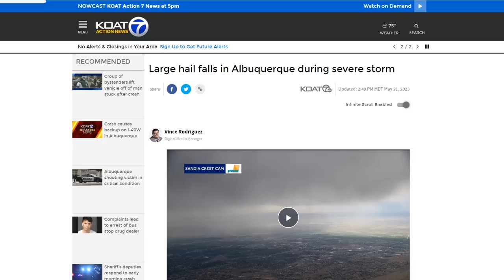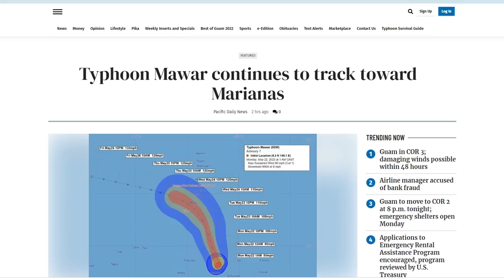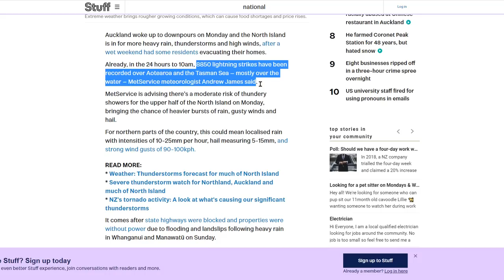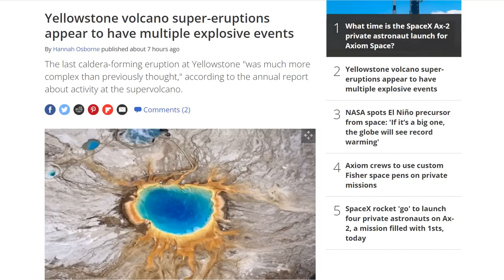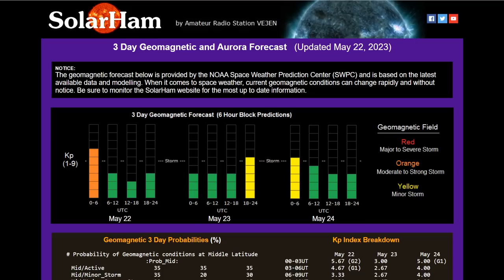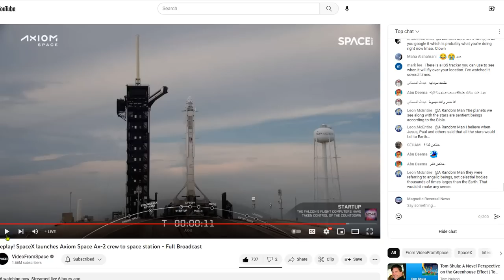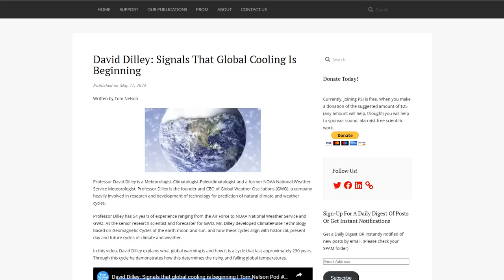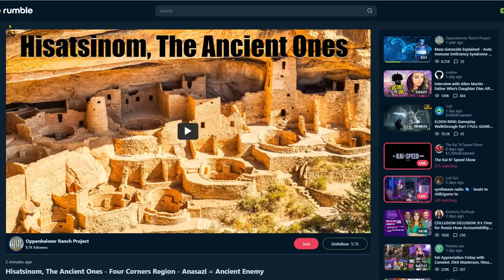Mount Etna Erupts Raining Ash On Catania, Airport Shutdown - Large Hail Falls - Aurora Watch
Severe Weather in the Northwest; Typhoon Mawar to Impact the Marianas
Auckland, thousands of lightning strikes with high winds, hail to come
Mount Etna volcano erupts, raining ash on Catania, forcing shutdown of local airport
Crowd size for Brittney Griner's WNBA return baffles coach: 'How was it not a sellout?'

Bitcoin: 17NV3vtcQhRnsRnjckCcYkKVEUcnirKQ62